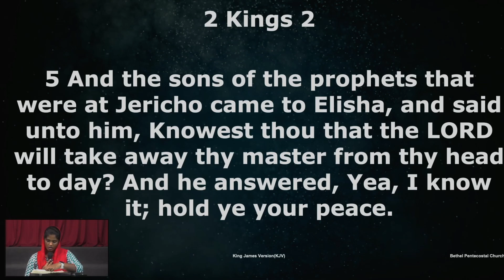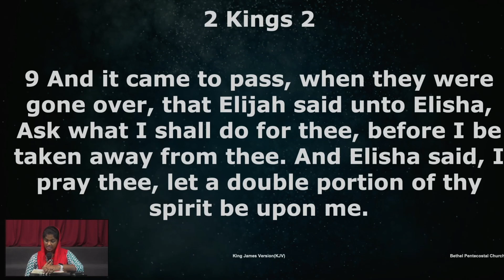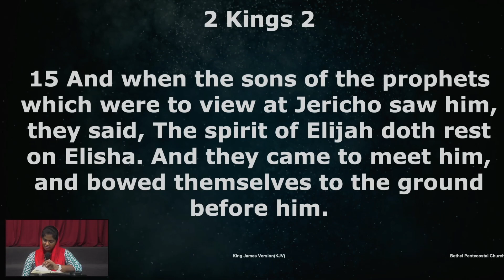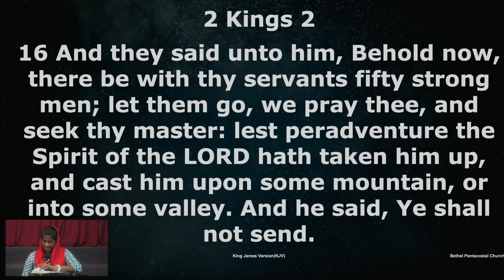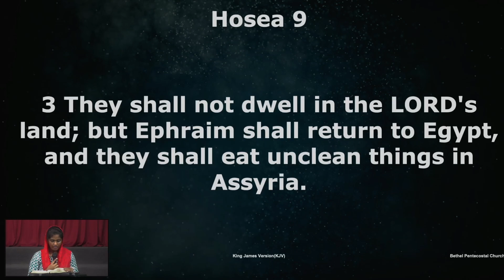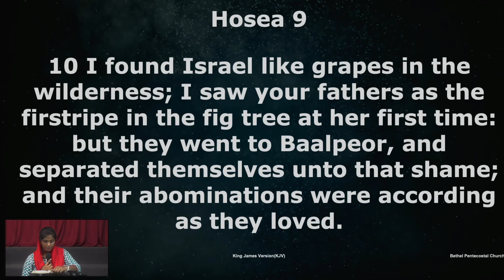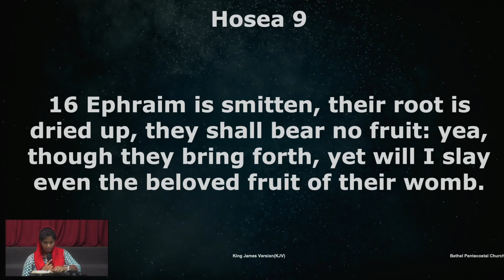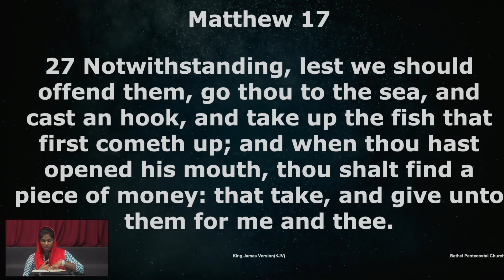Bible Reading | Day 258